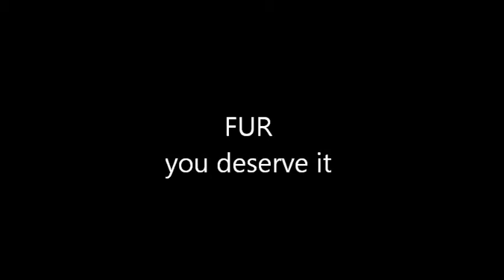Vangelis - Fur You Deserve It (1987) Directed by David Bailey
NBC Universal has the rights for this ad, so they won't let me upload it. Seems I'm a kind of leech bleeding their lives off by uploading an advert made 30 years ago that nobody remembers. Anyway.
"FUR You deserve it" another anti-fur ad directed by David Bailey in the same line of "Dumb Animals". Way ahead of his time, he presented this view: what would you think of humans being hunted down for their furs? Enjoy the music and stills.